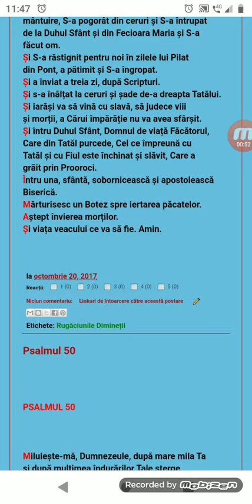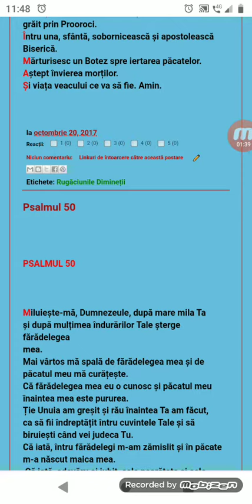Rugăciunea Crezul - Simbolul Credinței...